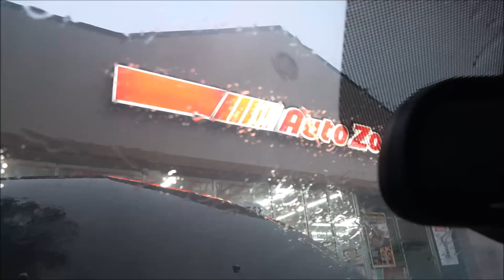Very Eventful Vlog On Road Trip To Winter Park Florida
Well this was exciting. Come along with us on another adventure...or missadventure.